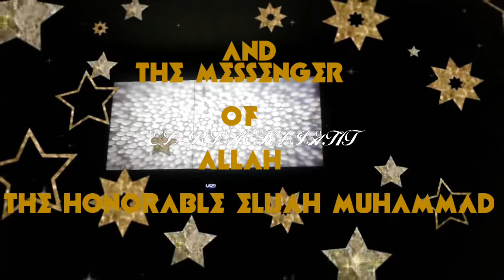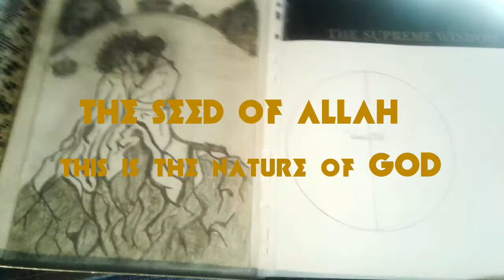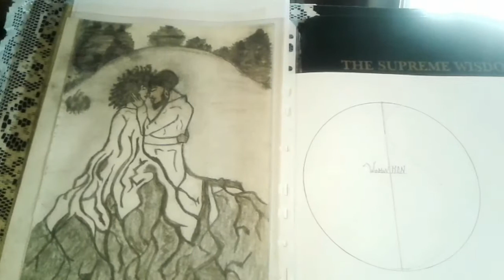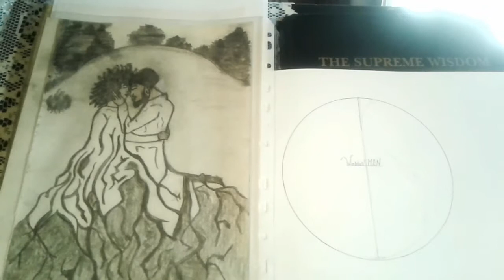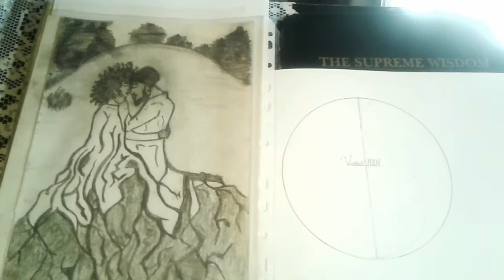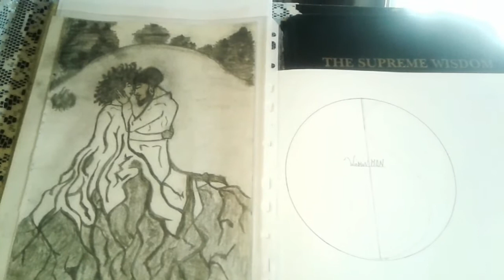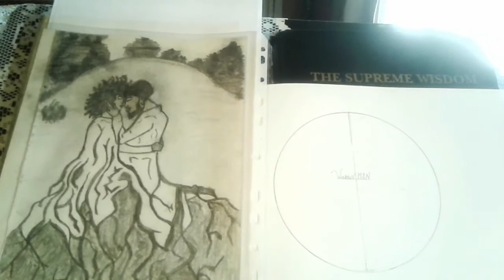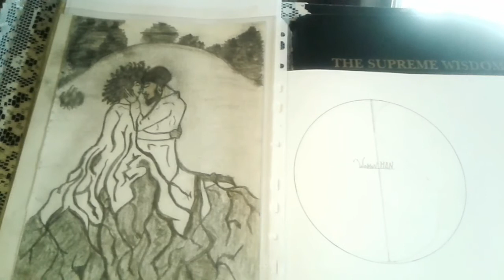The Black Man and Women created paradise we are the Original Asiatic no beginning no ending as 1 p3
Art work by EBONY KAREEMA ALLAH MUSIC COMPOSED BY EL-BLACKLIGHT AKA Omar Karim Nasr Shabazz Muhammad ALLAH
MEDISONIC MUSIC PRODUCTION OF SOULPHONIC MUSIC MAESTRO DIVINE PUBLISHING another original joint
ALLAH'S KINGDOM IS HERE ALLAHS WILL BE DONE ON EARTH